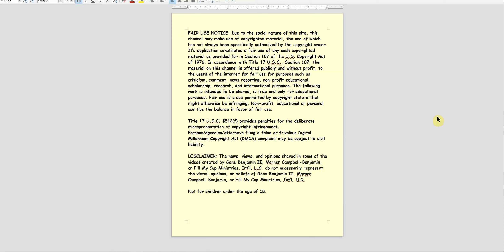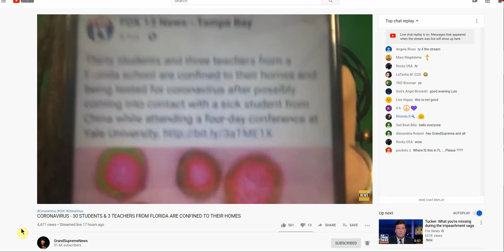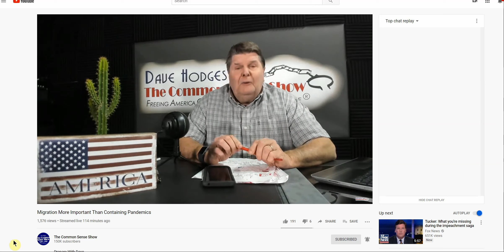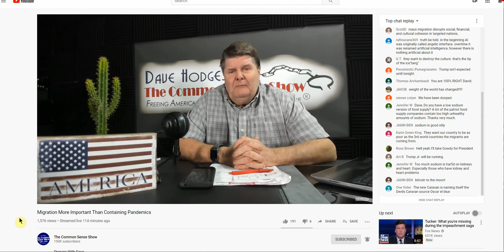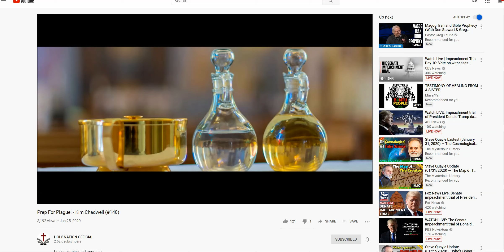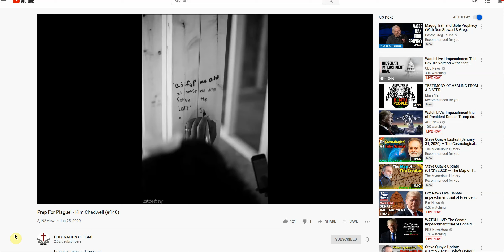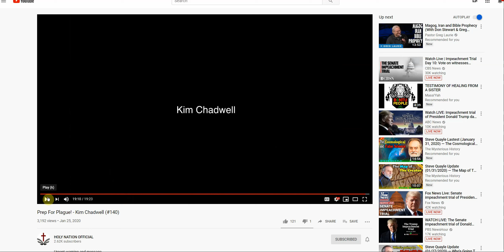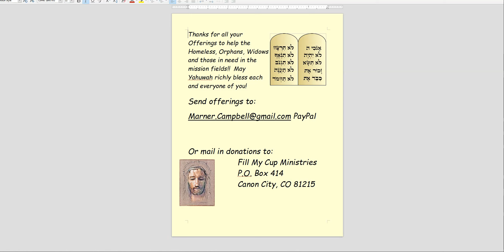CORONAVIRUS!!! URGENT MESSAGES: DAVE HODGES & KIM CHADWELL. PRAY, REPENT & PREPARE! NEWS IN D BOX!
REFERENCES FROM TODAY'S VIDEO:

Coronavirus outbreak: Officials announce 4th confirmed case in Canada | FULL, GLOBAL NEWS
CORONAVIRUS - 30 STUDENTS & 3 TEACHERS FROM FLORIDA ARE CONFINED TO THEIR HOMES, GrandSupremeNews
KOBE BRYANT: WHAT REALLY HAPPENED TO HIM!! **MUST WATCH AND SHARE** Kerry-Ann Gidden
26/Page 215. THE BEGINNING OF THE END.

NEWS, UPDATES, VIDEOS AND URGENT MESSAGES:
OUTBREAK: Coronavirus Task Force URGENT Press Briefing at the White House, Golden State Times
133 Dead & almost 6000 people infected w/Coronavirus-6th Case in Kansas-1st case in Finland 4 in UAE,
Dina Amelia Kalmeta
Locust In Africa
Israeli technology may stop coronavirus - Israel National News
World Update. The Real BPEarthWatch
DREAM PLAGUES ON NATIONS, Godshealer7 End Time Prophecy Channel
MrMBB333 LIVE STREAM - CORONAVIRUS vs SWINE OUTBREAK - 800MIL in 09, MrMBB333
LIVE
More Evidence This Is A Man-Made Coronavirus, Israel Bombs Gaza & The Lie Of The Century Implodes,
The Last American Vagabond
The Old Prophecy Radio
Or my Paypal account: Shalom.Or make checks or money orders out to: FILL MY CUP MINISTRIES INT'L and mail to

THANKS TO AL L YOU PARTNERS, GIVERS, AND SUPPORTERS! SHALOM! MAY YAH RICHLY BLESS YOU! Offerings go to homeless, missions, and helps with books.
Email me for Prayer or email me with your prayer request!   and leave me your name and request, and I will continually pray and place you in my prayer box!1 John 1:3, "All things were made through Him, and without Him nothing was made that was made."1 Thessalonians 5:6, "Therefore let us not sleep, as others do, but let us watch and be sober."Proverbs 23:17-18, "Do not let your heart envy sinners, but always be zealous for the fear of Yahweh. There is surely a future hope for you, and your hope will not be cut off."